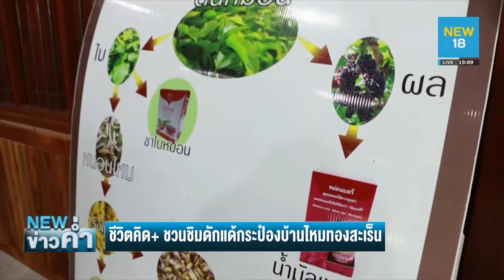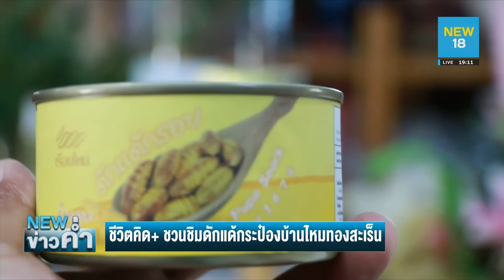ชีวิตคิด+ ชวนชิมดักแด้กระป๋องบ้านไหมทองสะเร็น | NEW18